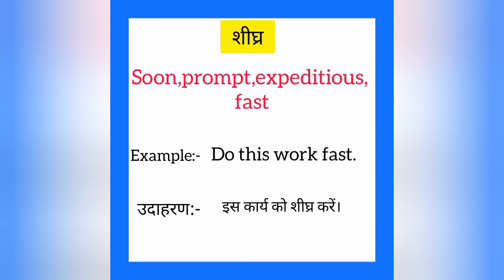Shighra ko english mein kya kahate hain | शीघ्र को इंग्लिश में क्या कहते हैं | Soon meaning in hindi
Shighra ko English me kya kahate hain
Shighra को इंग्लिश में क्या कहते है

शीघ्र को इंग्लिश में soon कहते हैं
Shighra ko English mein soon kahate hain